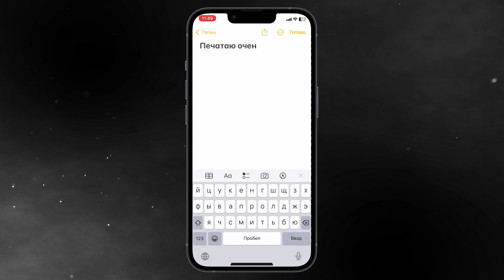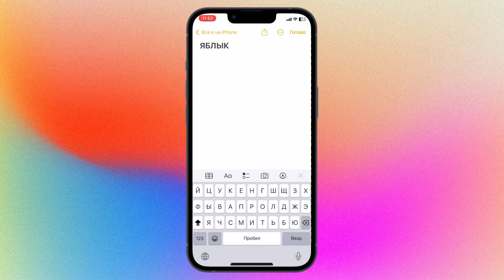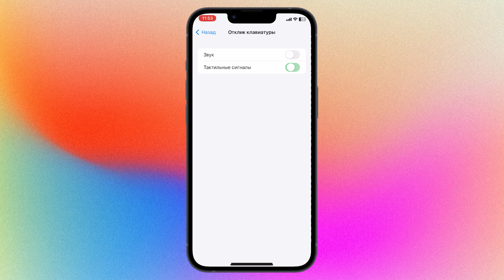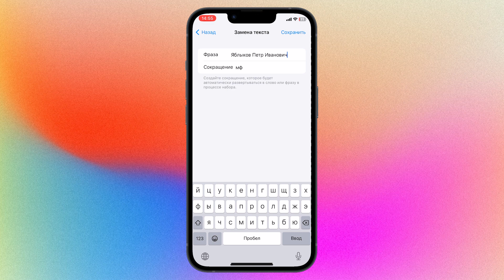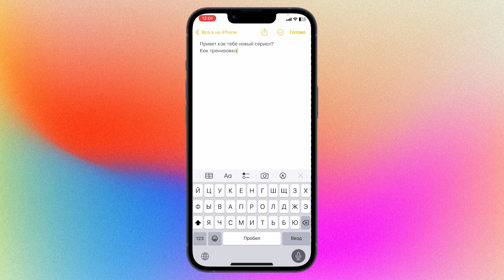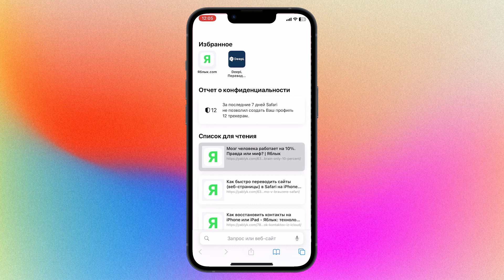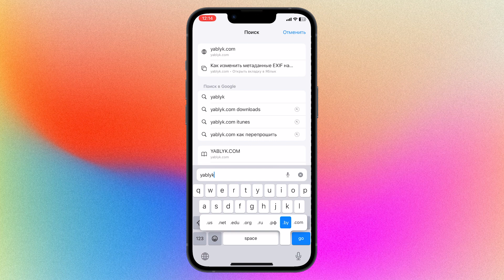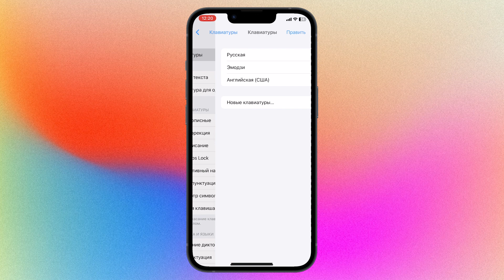Посмотри это видео и ты полюбишь печатать на iPhone!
В этом видео расскажу о наборе текста на iPhone, а именно о 10 советах и приемах, которые помогут вам набирать текст быстрее, точнее и проще.

Тайм-коды:
00:00 — Вступление
00:17 — Скрытый трекпад на iPhone
00:54 — Жест для цифровой клавиатуры
01:37 — Caps Lock (постоянный ввод заглавных букв) на iPhone
01:51 — Тактильный отклик при наборе текста
02:41 — Режим одноручного набора на iPhone
03:12 — Набор больших объемов текста на iPhone за секунды при помощи «Замены текста»
04:21 — Диктовка
04:55 — Скрытые фишки отменяющие изменения
05:38 — Сканирование текста
06:08 — Быстрый ввод доменных имен
06:38 — Вставка специальных символов на iPhone
07:26 — Использование сторонней клавиатуры на iPhone